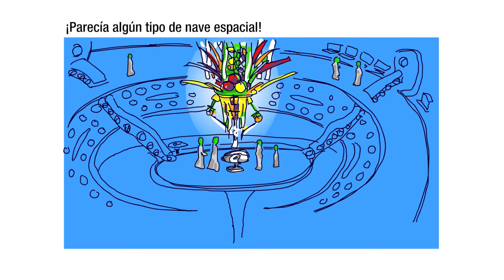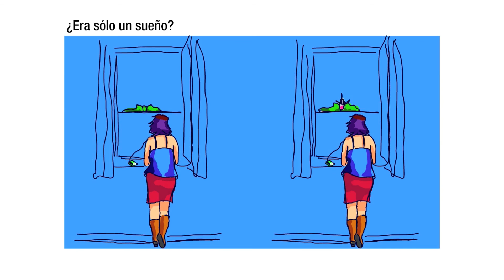Anya Tesawit, San Borondón, Tajaraste, ARTENARA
Tema 'Tajaraste' con las imágenes del cómic 'San Borondón' del trabajo Anya Tesawit del grupo ARTENARA.

Música de Enrique Mateu y Michel Ortega.
Cómic de Jacco van den Hoek.

Este vídeo clip es una sincronización del cómic a la música, pero que no fueron diseñados para este fin.

La música 'Tajaraste', el cómic 'San Borondón' y 'Noticias de la historia general de las Islas Canarias' de José de Viera y Clavijo se entregaron on line el 02/03/2007 desde la página web bajo licencias copyleft.